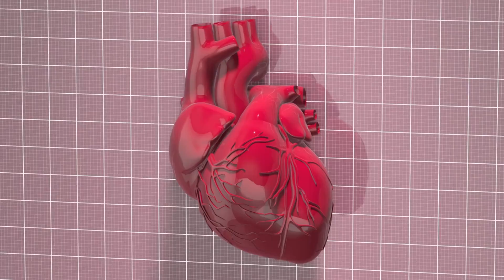6 Tips To Keep Your Brain Healthy.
In this video, we're going to discuss 6 tips to keep your brain healthy. These tips will help keep your brain active and healthy, preventing neurodegenerative diseases like Alzheimer's and dementia.

If you're looking to keep your brain healthy and active, then you should definitely watch this video! We'll discuss the 6 most important tips to keep your brain healthy, from eating right to exercising your brain. By following these tips, you'll be able to keep your brain healthy and active for a lifetime!